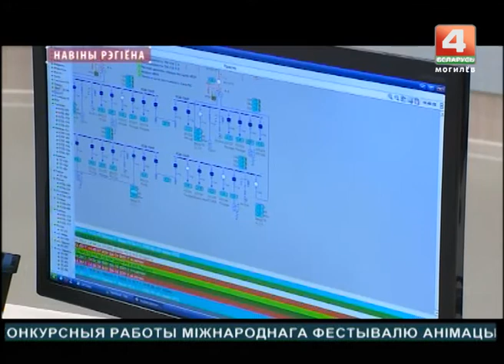Новое здание Могилевского РЭС